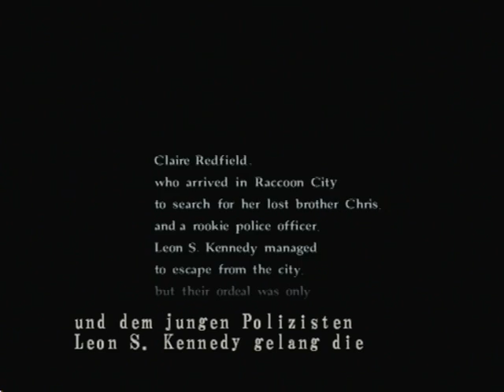Resident Evil Code Veronica X Vorspann [german]